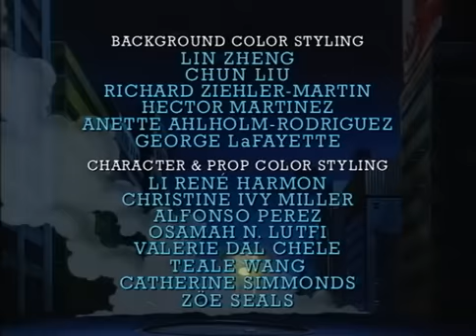Street Sharks Extreme Dinosaurs - Sand Sharks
This one where Piranoid mutated in Giant Lizard.
I even felt sorry for him, hey come one this guy already  lost an eye and a hand and now also an unsuccessful mutation